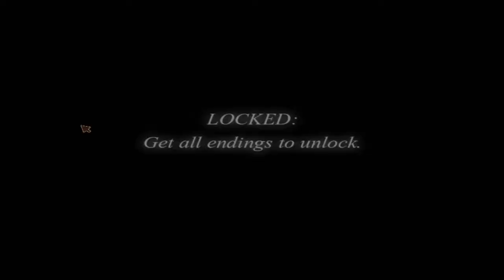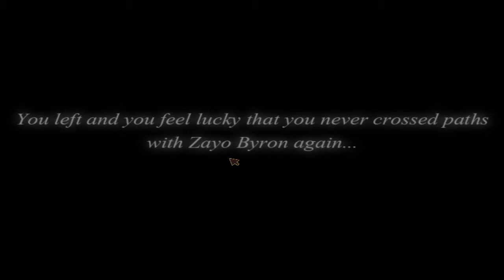Let's Play: Zayay | Part 2 - And he kills me...[End]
Well that's what I get for dating a suspicious bunny I've just met. I don't think I'll be trying to get the other endings so that is it for Zayay.